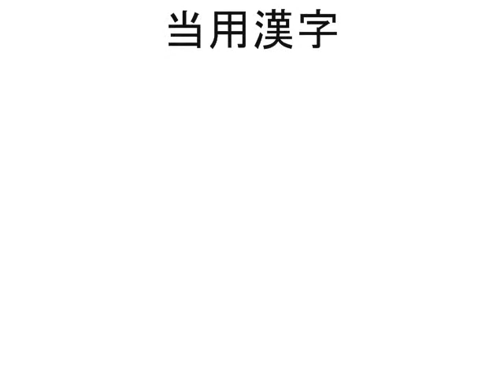short action movie kung fu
kung fu battle emerges after a disagreement between michael san and rachel li regarding the remote control.